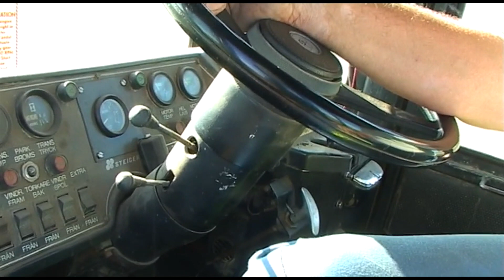Superplöjaren – Steiger med Scania V8!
Det är höstbruk hos Melker Sjöberg i Grillby i Uppland och den ombyggda Steiger Cougar från 1976 drar en 9-skärig växelplog. V8-motorn är en Scania och kommer från en Scania 143 på 450 hästar. Klippet kommer från Traktor Powers film Big Swede 3!